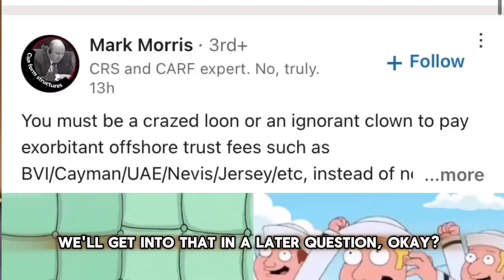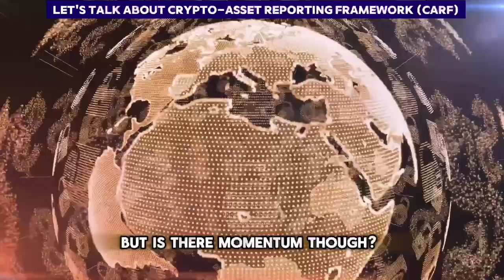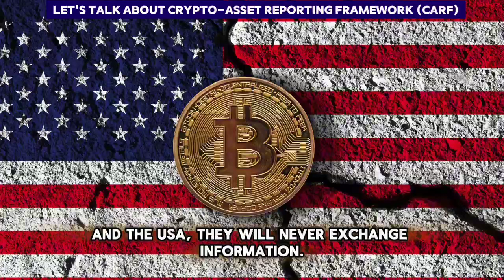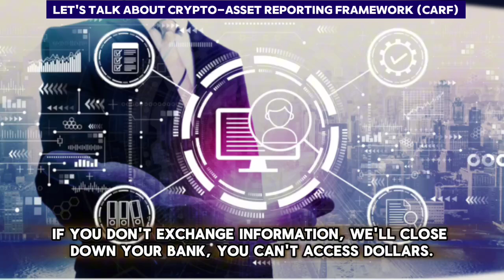[ Offshore Tax ] Let's Talk About Crypto-Asset Reporting Framework (CARF)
The Crypto-Asset Reporting Framework (CARF), developed by the Organization for Economic Co-operation and Development (OECD), aims to bring transparency to the global crypto-asset market. It establishes a standardized method for countries to collect and automatically exchange information about crypto-asset transactions involving their residents.
KEY ASPECTS OF CARF
Goals:
1. Prevent Tax Evasion: By tracking crypto-asset transactions, tax authorities can identify and address potential tax avoidance related to cryptocurrency.
2. Enhance Transparency: CARF promotes transparency in the crypto-asset market, potentially deterring criminal activities such as money laundering and terrorist financing.
3. Level Playing Field: A standardized reporting framework ensures a consistent approach across different jurisdictions, creating a fairer environment for businesses and individuals.
How It Works:
1. Reporting Entities: Crypto-asset service providers (CASPs) are the primary entities responsible for reporting information to relevant authorities. CASPs include exchanges, brokers, and custodians that facilitate crypto-asset transactions for their clients.
2. Information Reported: The type of information reported can include:
• Client identification details (similar to KYC/AML regulations)
• Transaction information (date, amount, type of crypto-asset)
• Account balances
3. Automatic Exchange: Countries participating in CARF automatically exchange the reported information with each other. This enables tax authorities to identify residents who might be underreporting crypto-asset gains.
The CARF represents a significant step towards enhancing global tax compliance and transparency in the rapidly evolving crypto-asset sector. By establishing clear reporting obligations for CASPs, it aims to close the information gap that has historically hindered tax authorities' ability to monitor crypto-asset transactions effectively.

TIMESTAMPS:
0:00 INTRO
1:22 Tracking crypto assets globally
2:31 CARF needs more global adoption to be effective
3:19 USA likely won’t join CARF exposing loopholes
4:33 outro